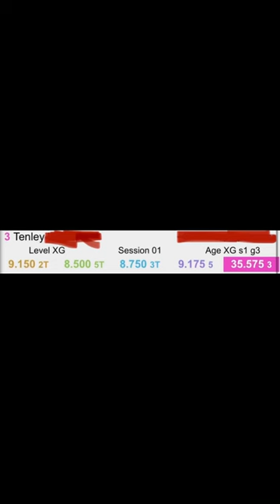First Xcel gold meet 🥉/ Tenley!